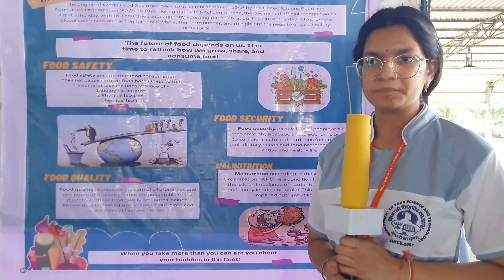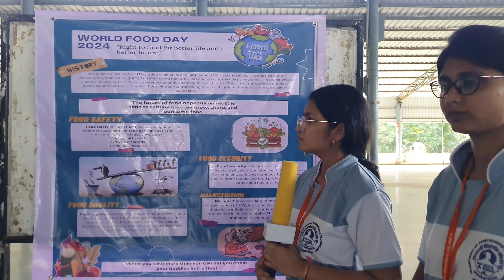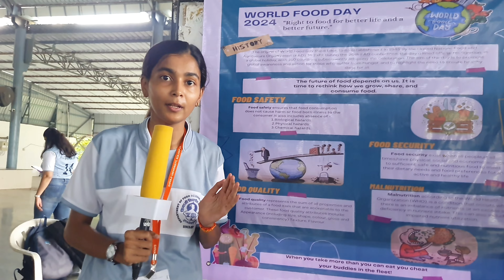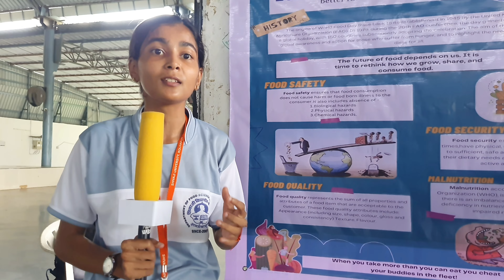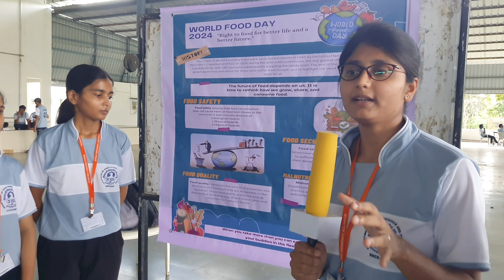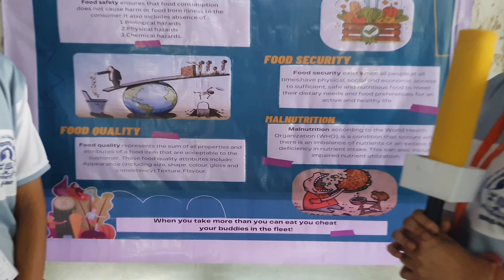Right to Food For a Better Life and a Better Future | World Food Day | Shivaji University